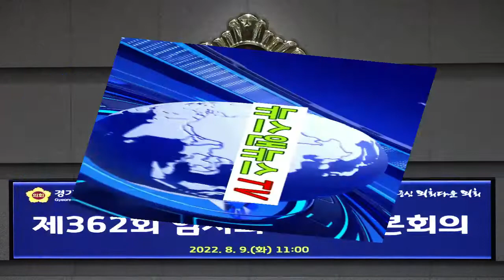경기도의회제11대 의회 의장 선출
[양해용 기자]=경기도의회 11대 전반기 의장에 더불어민주당 4선 염종현 의원이 당선됐다.투표결과 재석인원 156명전원 투표중 염종현 의원이 83표 국민의힘 김규창 의원이 71표 기권표1, 무효표1